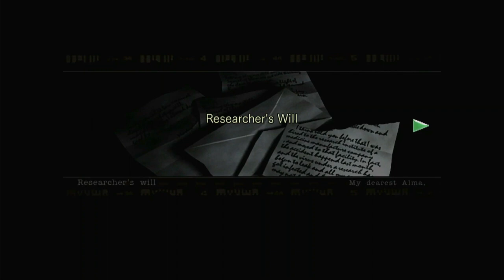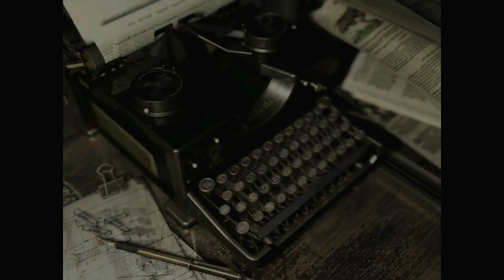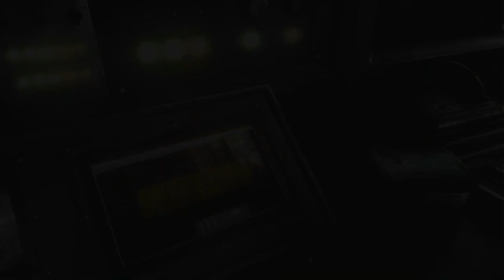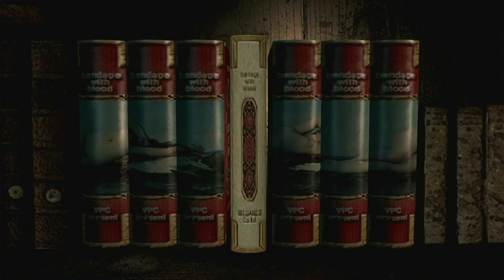I Blitzed Through These Sections - Resident Evil Remake #5 (Jill Scenario)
Literally. I went through this so fast this time around.